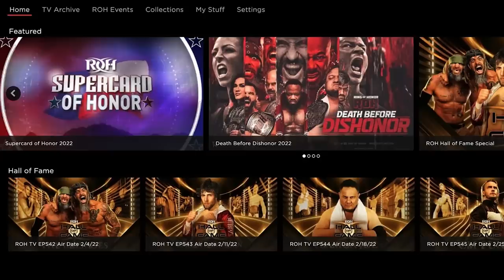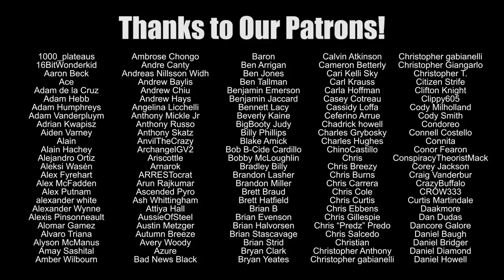The Worst of Wrestling in 2022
Before we close the door on 2022, it's time to look back at some of the WORST OF WRESTLING from the year!  From walkouts to disappointing champions to wrestlers breaking the law and much more!